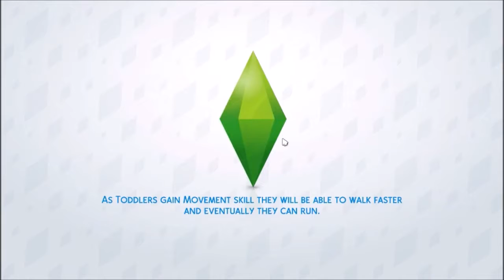PREGNANT?!?!//The Sims 4: Not So Berry - Episode 11 {MINT}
~OPEN ME~

Budding romance means budding child.